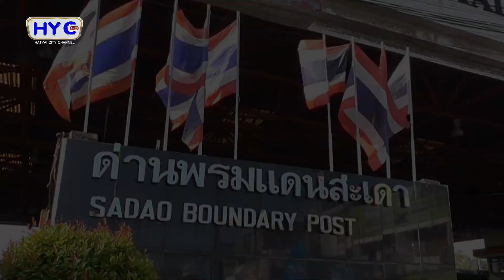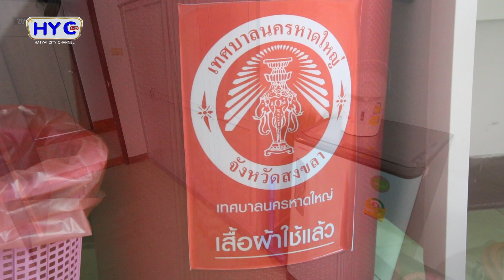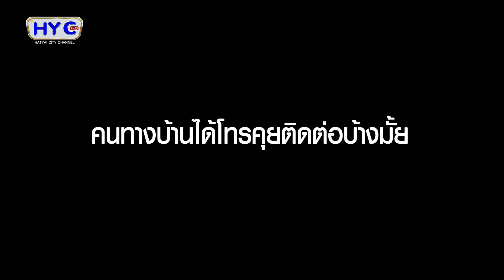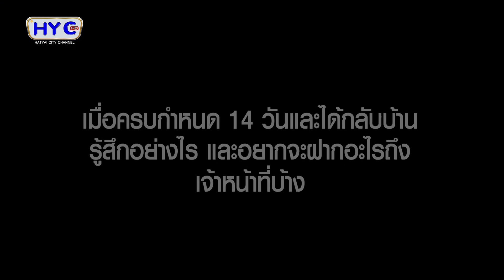ทุกชีวิตต้องกลับบ้านอย่างปลอดภัย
เป็นความรู้สึกจากใจของผู้ถูกกักกันระหว่างอยู่ภายในศูนย์กักกันและเฝ้าสังเกตอาการกลุ่มผู้ป่วย และเมื่อได้กลับบ้านสู่อ้อมกอดของครอบครัวอย่างปลอดภัย